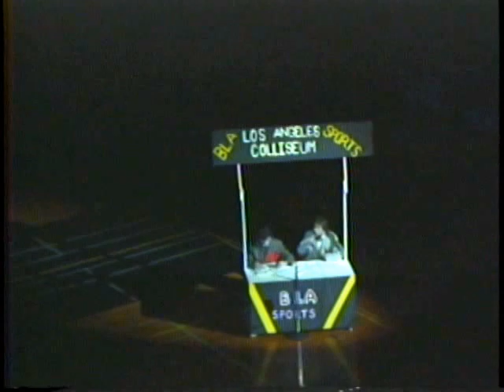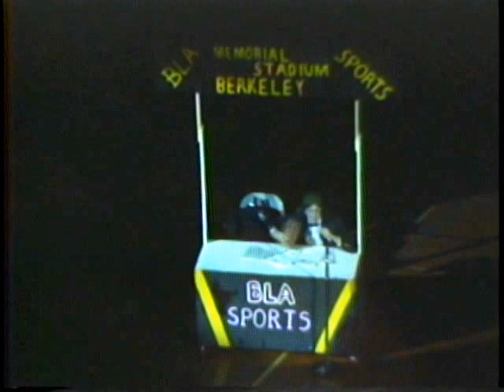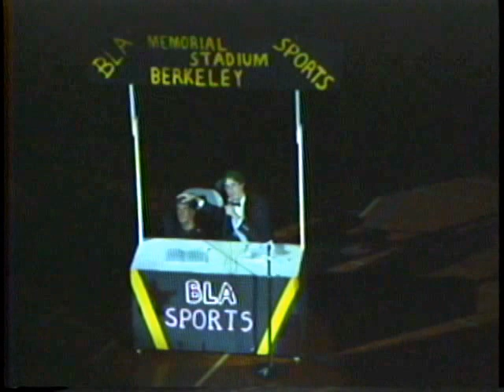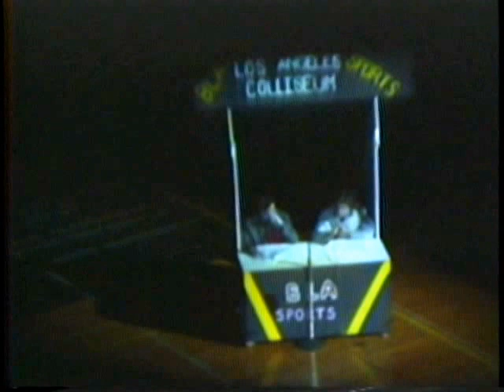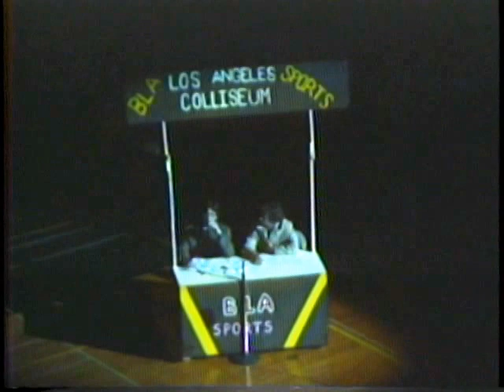1977 Cal Band Spring Show, Act 1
Act 1 of the Cal Band's Spring Show ("Spring Musical Revue") filmed on May 21, 1977. Shot in Berkeley, California.

Footage Copyright UC Regents.